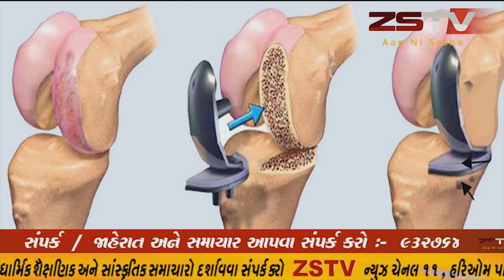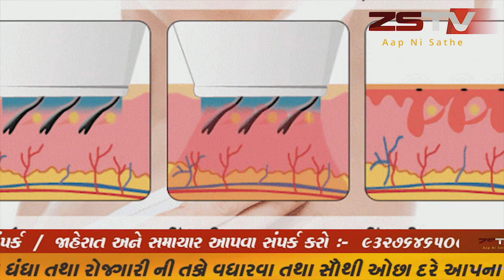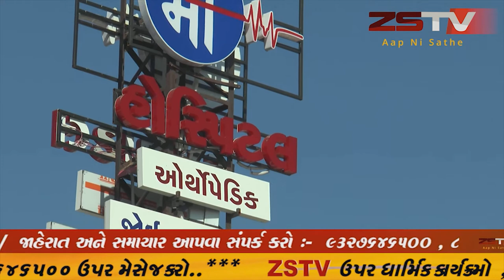સુરતમાં પોઝિટિવ કેસોની સંખ્યામાં વધારો થતાં મ.ન.પા ની ટીમ પ્લેકાર્ડ લઈ મેદાને ઉતરી લોકો ને સમજણ આપી